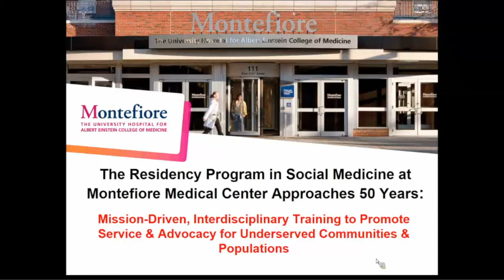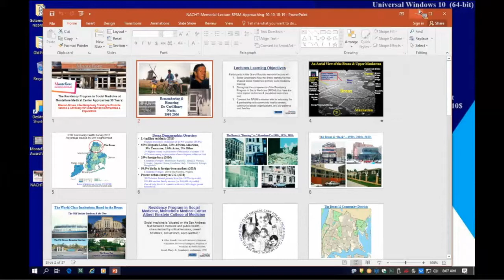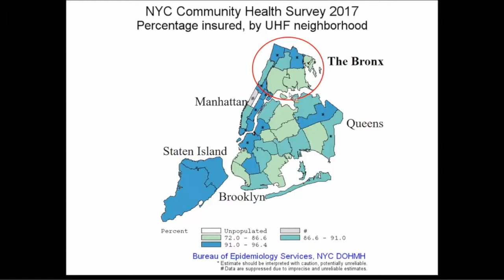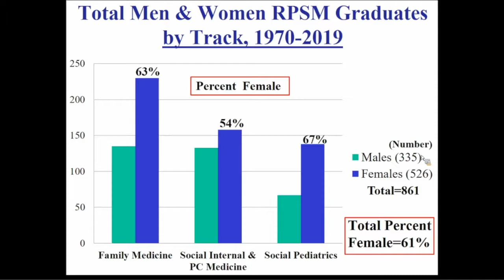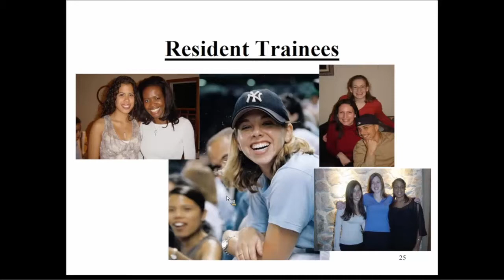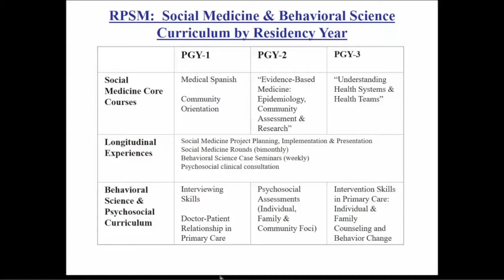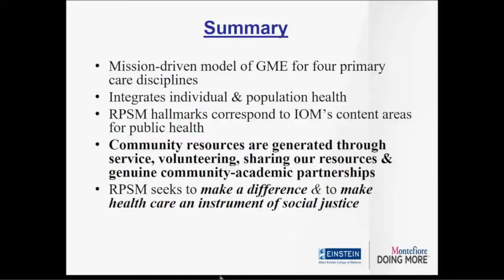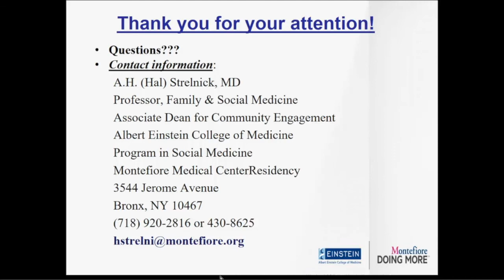The Residency Program in Social Medicine at Montefiore Medical Center Approaches 50 Years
The 2019 Carl Henry Nacht Memorial Lecture presented to the Mount Sinai St. Luke's and Mount Sinai West Department of Medicine by A. H. Strelnick, MD, Professor, Family & Social Medicine, Associate Dean for Community Engagement, Albert Einstein College of Medicine